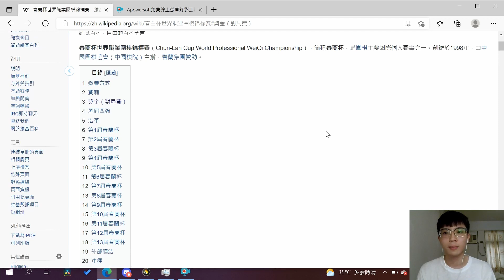This game showcases the level of a top player ! Chun-Lan Cup Final 申真旭 vs 唐韋星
New Go Community!
Hi! I am a youtuber about go. And I am a 7 dan player in Taiwan. I think some of you have seen my video and I would like to upgrade my contents.

SO I NEED YOU.

I build a community on discord to know the problems you been through. And I would like to see what kind of topic is popular with viewers. Trying to improve playing technique of the member is the thing I want.

In this discord community you can get :

1. You can ask me any question about go and I'll choose some to answer it in my youtube or stream.

2. You can tell me what kind of contents you want to see in my channel or stream. Anything like who do you want me to play against with or chatting is free.

3. I'll put some interesting tsumego and the solution.

4. Everyone can share there games then we can discuss with it. There also some pro-games review be shown.

5. Having conversations or share stuff with other.

6. There will be some special event Irregular.

7. Benefits of my tutorial class.